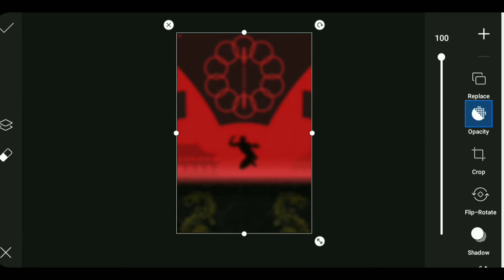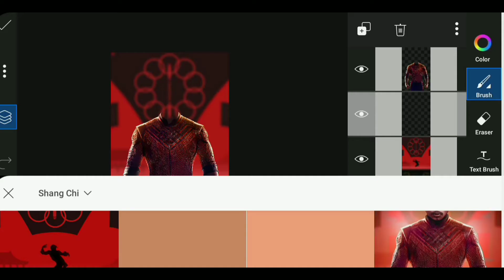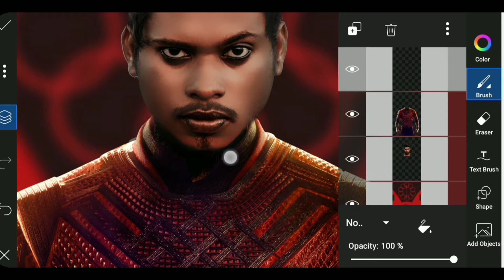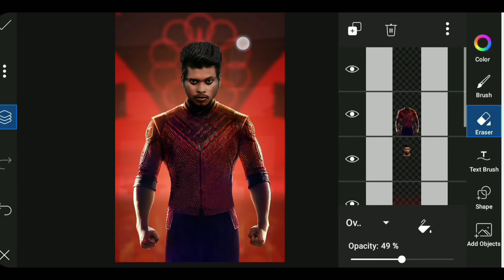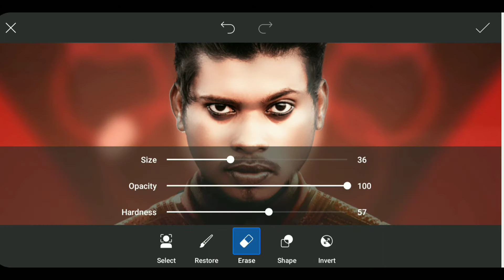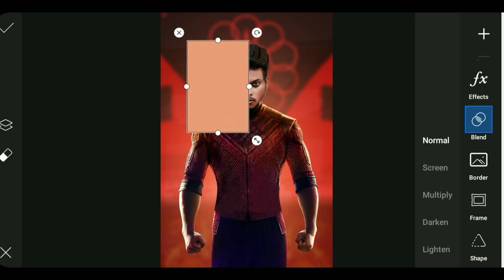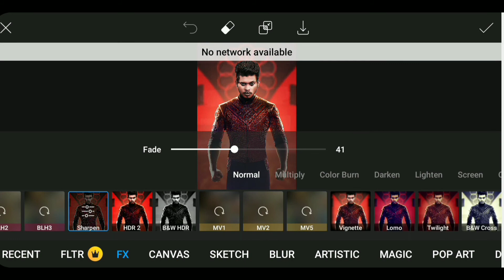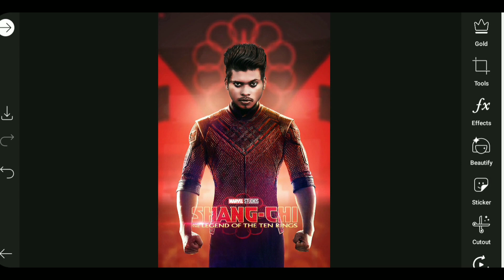Marvel studios Shang chi photo editing picsart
Hello viewer!
I am "Sajid Ahmed".

In this video I am going to show you a tutorial about Marvel studios shang chi movie.

In previous video I showed Photoshop tutorial in this video I have shown PicsArt tutorial.

If you want to follow along you can download photo from here,
Stock images :